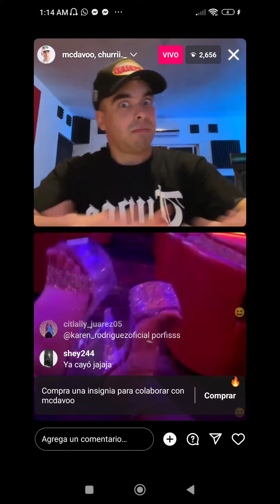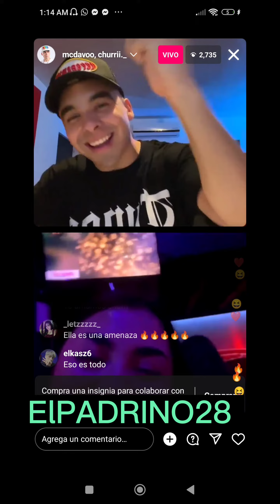¡¿MC DAVO hizo algo increíblemente inesperado con las CARIÑOSAS?!